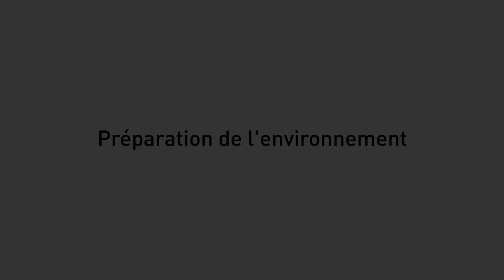6 – Débrancher la tubulure et irriguer le cathéter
Étapes à suivre pour débrancher la tubulure et irriguer le cathéter adéquatement.

Vidéo de la série : Nutrition parentérale : autoadministration à domicile